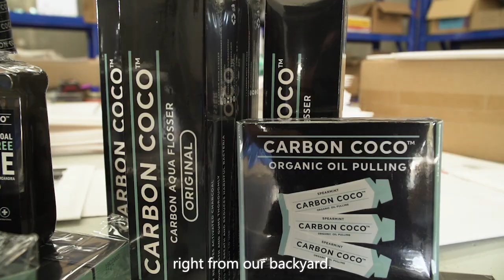Carbon Coco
Australia Post is committed to helping Australian brands with their international aspirations such as Carbon Coco. To Australia Post, Everyone Matters.